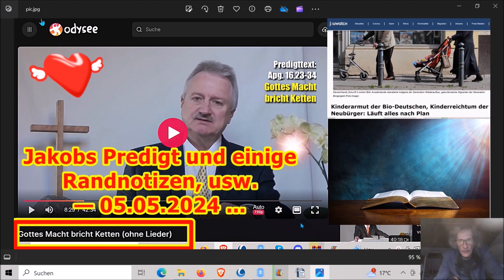Jakobs Predigt und einige Randnotizen, usw. — 05.05.2024 ...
Die Adresse findet ihr im Impressum meiner Schrumpfkopf TV site:
Homepage Schrumpfkopf TV: